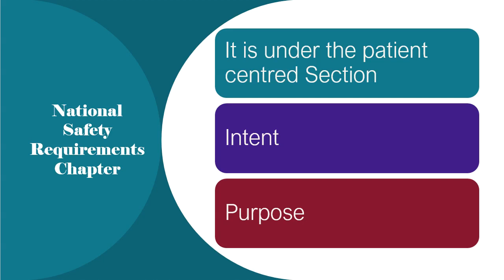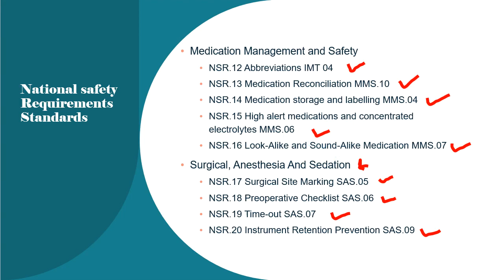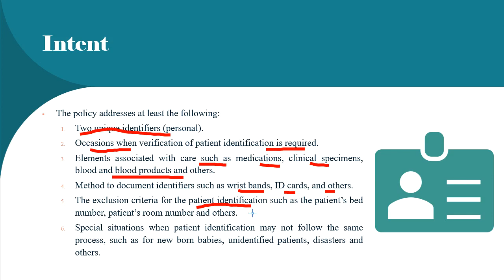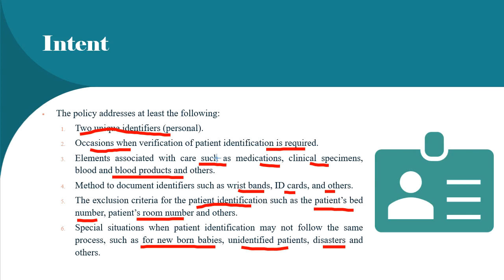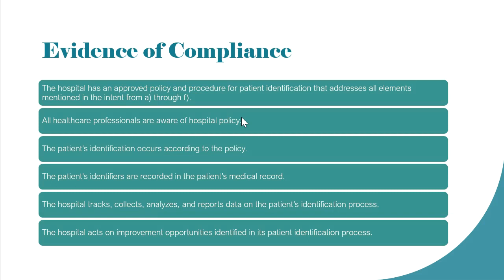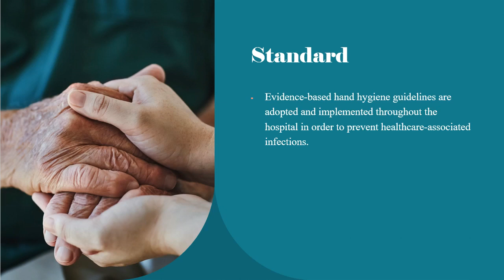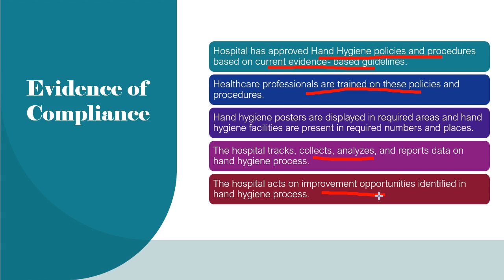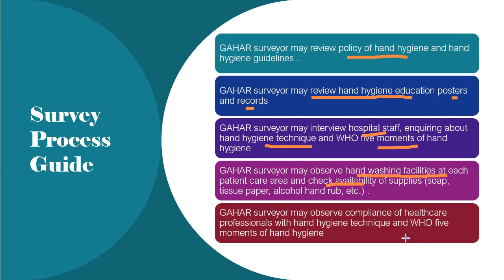National Safety Requirements Standards (NSR.01, NSR.02 & NSR.03)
verbal and telphone order